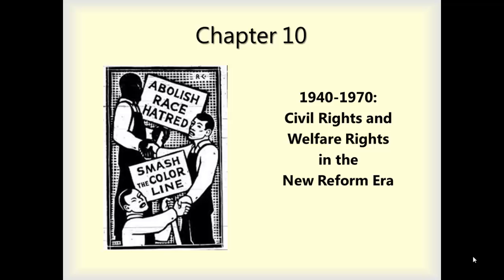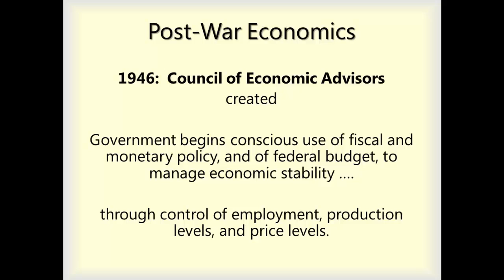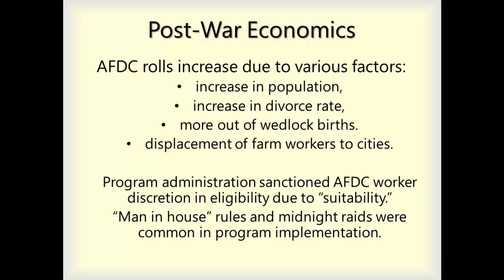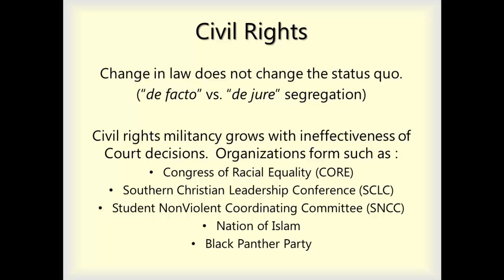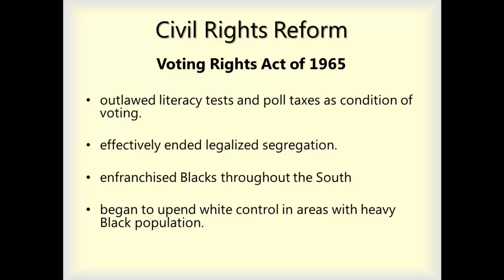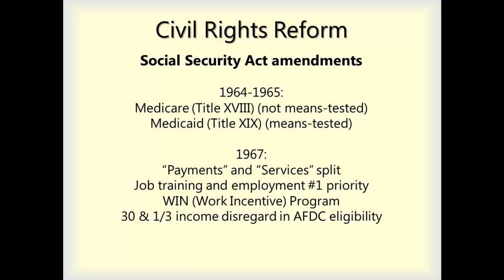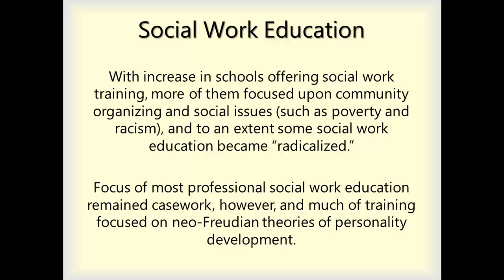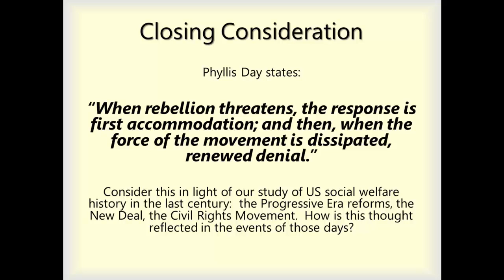106 Week 10 or 11 Ch 10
Lecture on the civil rights reform era, as covered in Day's Chapter 10.